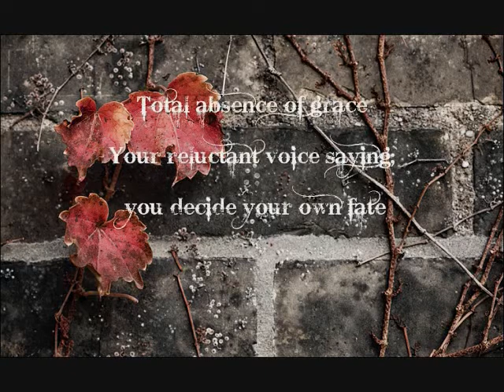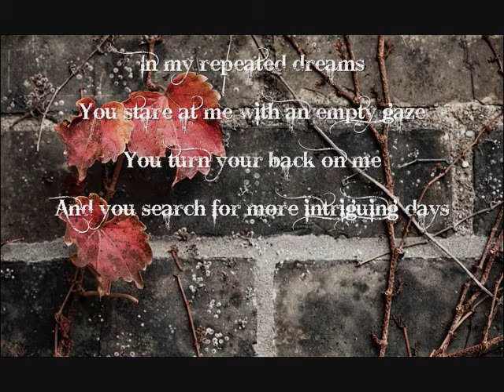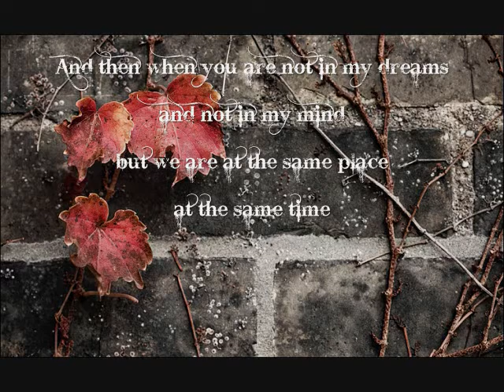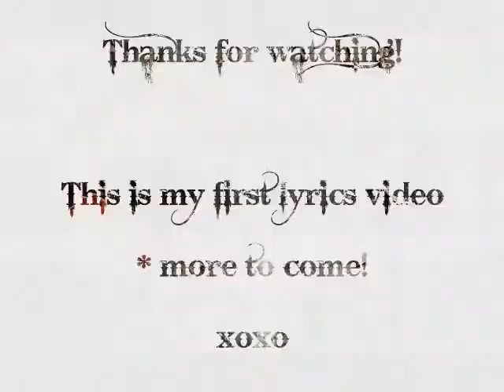Rubber and Soul - Ane Brun *LYRICS*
Lyrics to "Rubber&Soul"-Ane Brun made by me. It's my first attempt at a lyrics vid, and I had fun.

IF YOU HAVE ANY REQUESTS let me know =3